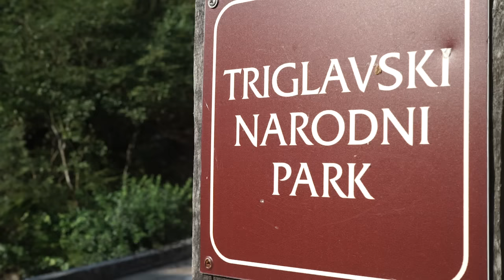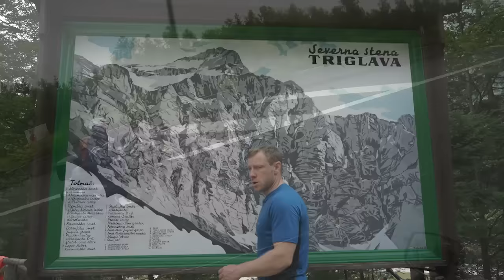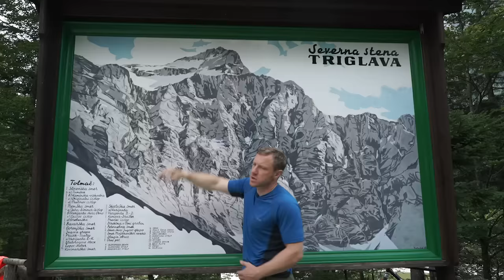Go Far, Go High, Go Home Trailer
Andy Torbet, known for climbing, diving, camping, and generally having himself an adventure, takes a V-Strom 650XT to Triglav in the quest of a never-done-before climb.